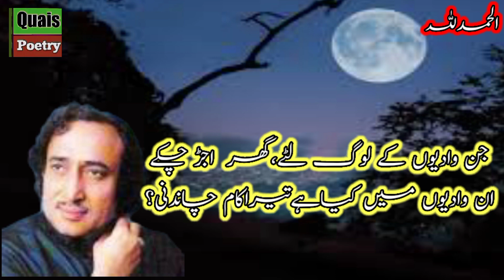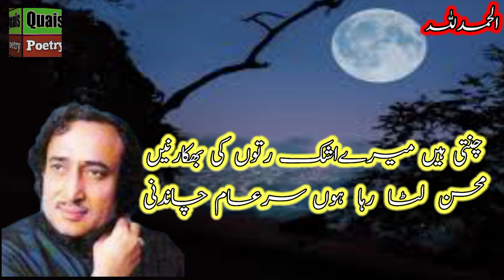Best Klaam of Mohsin Naqvi Shayed use mile ge labe bam Chandni/Quais Poetry